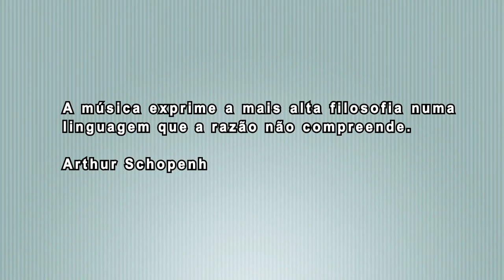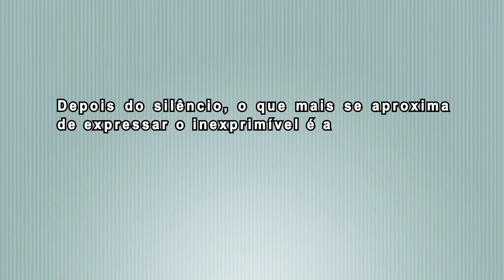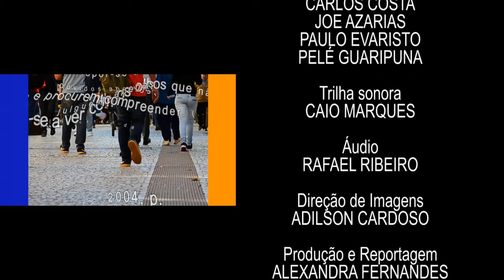Em Tese | Música e Sentimentos (20/09/17)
A música é capaz de despertar emoções, causar arrepios, derrubar lágrimas, abrir sorrisos... Essa relação entre a música e os sentimentos é estuda pela cognição musical, área que busca entender o que acontece na mente das pessoas quando elas estão sob efeito da música - seja na sua composição, performance ou apreciação.

E é sobre esse tema que conversamos no Em Tese desta semana! O mestre em Música pela UFPR Eduardo Mello nos fala mais sobre seu estudo da relação entre a música e a comunicação emocional. Participa da conversa o pianista, professor e  orientador do trabalho, Danilo Ramos.